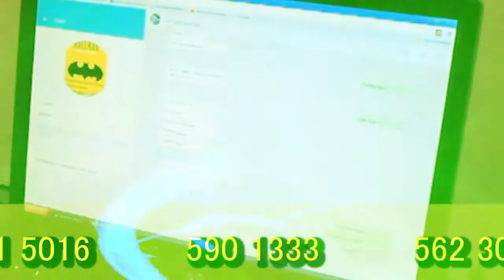PAREJA DE NOVIOS MUEREN EN ACCIDENTE DE TRÁNSITO+b